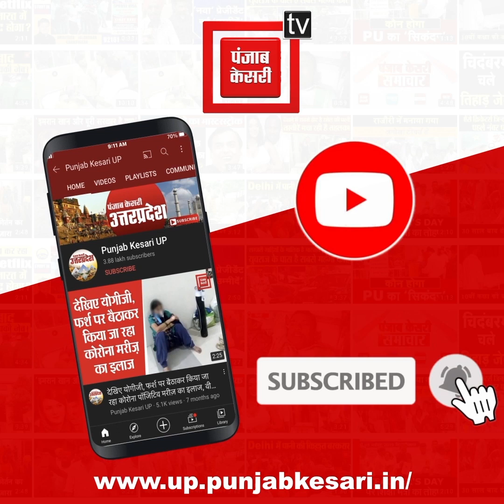योगीजी के राज में इलाज के लिए दर-दर की ठोकरे खाती रही कोरोना संक्रमित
भले ही कोरोना संक्रमण से निपटने के लिए राज्य की योगी सरकार द्वारा लाख दावे किए जा रहे हैं.. लेकिन सरकार के इन दावों की पोल खोलने के लिए गाज़ियाबाद की ये तस्वीरें काफी है.. जहां एंबुलेंस में बैठी हुई महिला ने समय पर इलाज नहीं मिलने के कारण दम तोड़ दिया है.. दरअसल दिल्ली निवासी संदीप चड्ढा अपनी सास को लेकर इलाज के लिए गाज़ियाबाद के एमएमजी अस्पताल पहुंचे थे.. लेकिन उन्हें अपनी सास को अस्पताल में भर्ती कराने के लिए अस्पताल में बैड ही नहीं मिला.. महिला के कोरोना संक्रमित होने के कारण उनकी हालत काफी बिगड़ने लगी.. और उन्होंने एंबुलेंस में बैठे-बैठे ही इलाज के अभाव में दम तोड़ दिया..